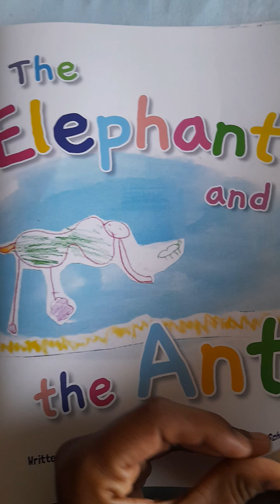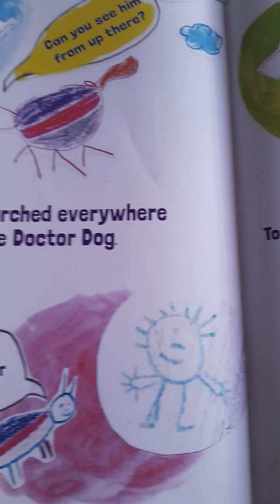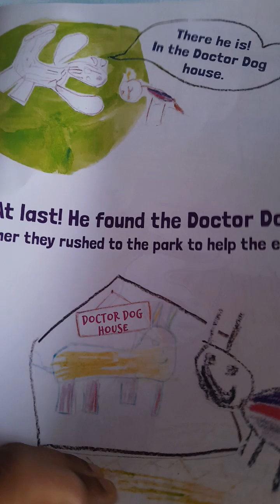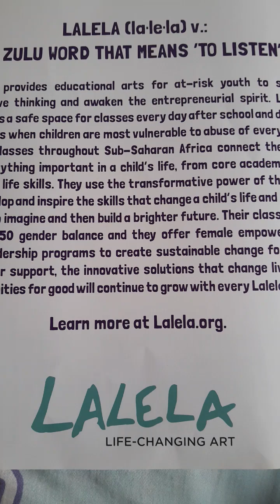The Elephant and the Ant|Written and illustrated by grades 1-3